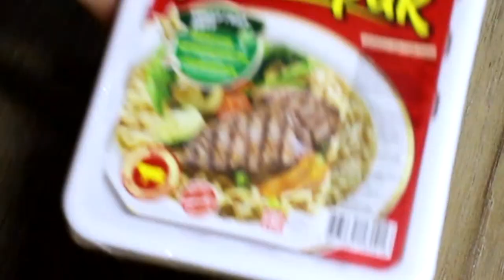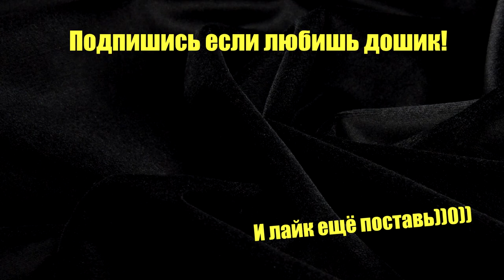ЗАЧЕМ Я ВСКРЫЛ ДОШИРАК???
Всем привет))) Я нашёл крутое применение для упаковки из-под доширака, и в этом видео я расскажу какое именно )))

Если любишь доширак, то это видео обязательно тебе понравится))